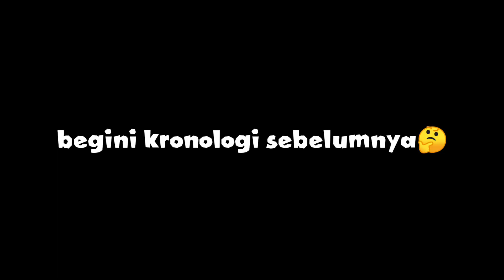windah akibat meremehkan akhirnya kaget sendiri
windah meremehkan akhirnya kaget sendiri

Makasih buat yang udah nonton :)